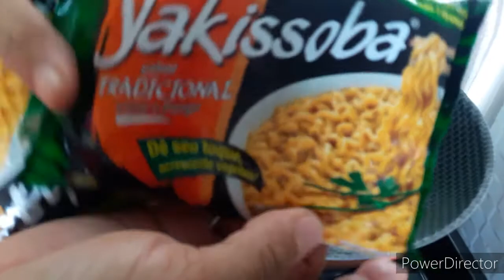Como fazer Yakisoba tradicional// ficou Delicioso! 😍